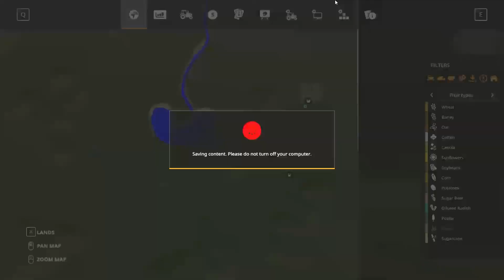fs19 loging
this vid is old but i eaid it for you.